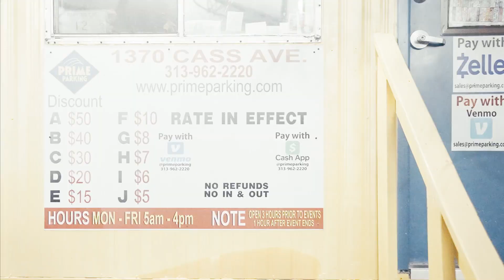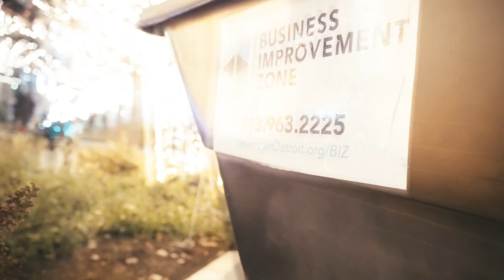Duke Da G - 1942 In The Whip @OneWayVisuals Edit by OneWayHefe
PCB Boss Duke Da G drops highly anticipated video to his single 1942 In The Whip !